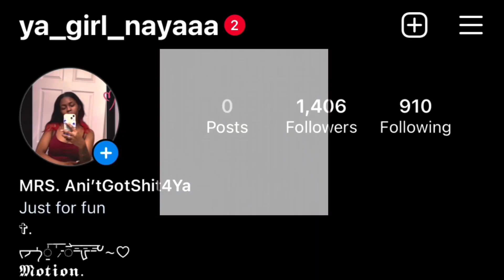POV: when you try to make a diss to get out the hood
THIS WAS ALL JOKESSS😂😂
 I feel like the lyrics go hard 😂